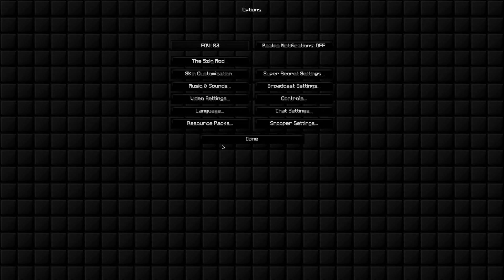Playing SkyWars with the LOUDEST Minecraft Sound Pack!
Just a reminder, I of course am not the creater of this pack as said in the title. But if you do want to dowload this pack for yourself, feel free to check out the original video where you will get the download link there.

▬▬▬▬▬▬▬▬▬▬▬ THUMBNAIL ▬▬▬▬▬▬▬▬▬▬▬
Me :)

▬▬▬▬▬▬▬▬▬▬▬ MUSIC ▬▬▬▬▬▬▬▬▬▬▬
Outro: Moby - Almost Home (Sound Remedy Remix)